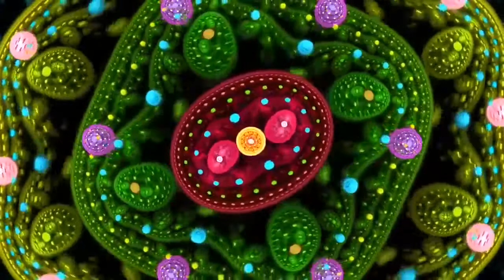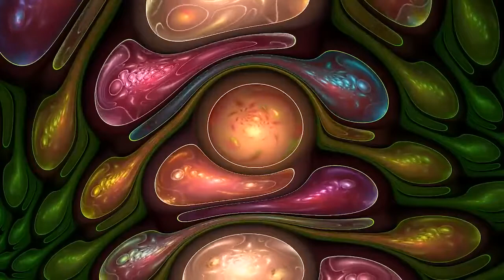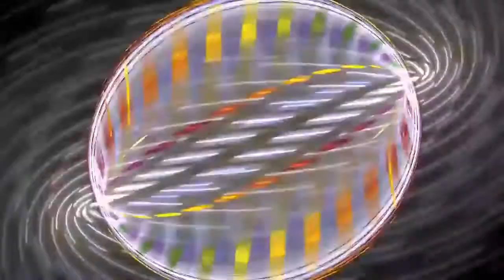The Tangent - The World That We Drive Through. 2004. Progressive Rock. Full Album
Tracklist
1. The Winning Game (11-09)
2. Skipping The Distance (8-55)
3. Photosynthesis (7-39)
4. The World We Drive Through (12-57)
5. A Gap In The Night (18-28)
6. Exponenzgesetz (14-28) (Bonus)
Line-up
- Andy Tillison / keyboards,lead vocals
- Roine Stolt / electric guitars, vocals
- Jonas Reingold / bass guitars
- Zoltan Csorsz / drums
- Guy Manning / acoustic guitars, vocals
- Sam Baine / keyboards
- Theo Travis / saxes, flute